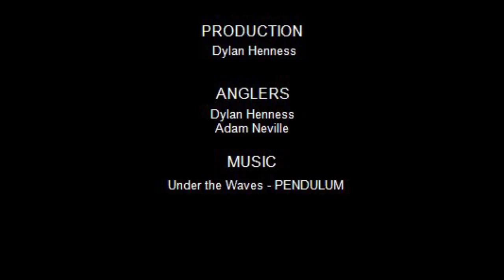Tasmanian Black Bream Fishing Mashup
A little mash up of some big blue nose Tassie Bream !
- Dylan Henness